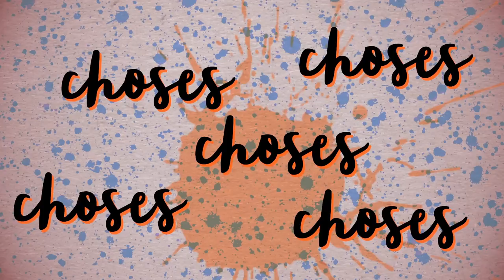MANGER TUE ? TOP 5 DES ALIMENTS NOFICES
Leurs publicités te promette monts et merveilles !
Mais la réalité est bien dégueulasse. On en parle et on se marre?

#70 [5808]